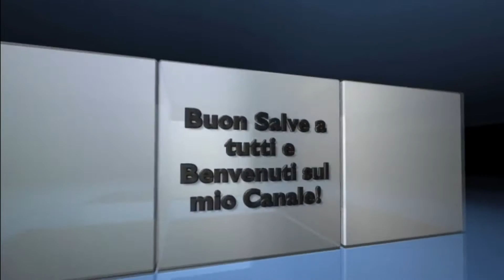Black Ops 3 | Gioco delle Armi: "Aiuto finale" #4